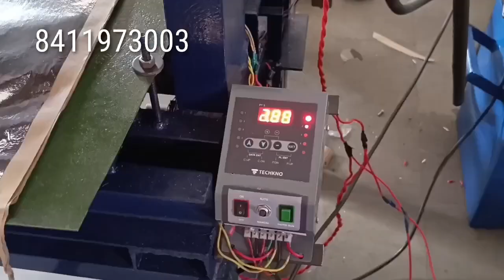ALL in one paper plate machine if you start your business with us plz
Paper raw materials
Paper thali machine
Kelipatta machine
Sacraber machine
Small businesses setup2023
Paper plate manufacturers
Buffet plate manufacturers
Paper plate business
Buffet plate business
Automatic paper plate machine
Automatic dona machine
Automatic buffet machine
All in one machine
Aavishkaar enterprises latur
Wrinkle plate machine
Small businesses
Paper plate business Maharashtra

Bussinessideas paper plate business#paper lamination# paper plate making machine#small businesses ideas#startup business#paper plate making machine#

All production machine
गृह उद्योग
केलीपान
पत्रावळी
द्रोण